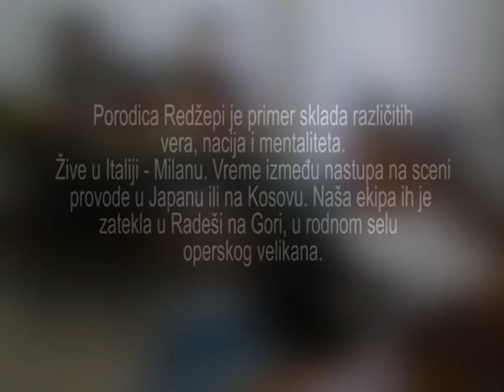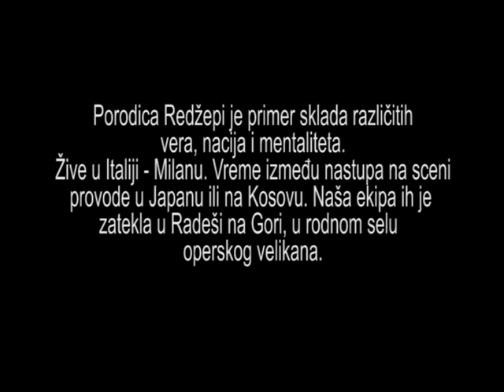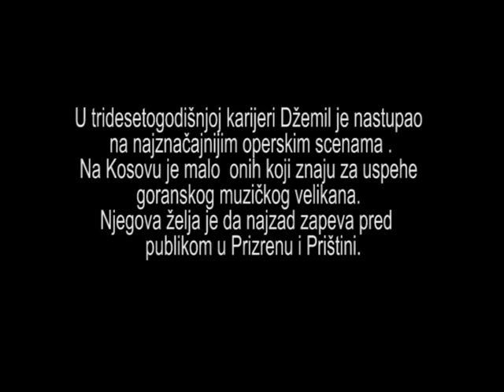OD ŠARE DO MILANSKE SKALE Dzemil Redzepi